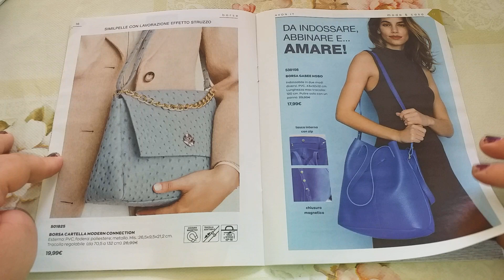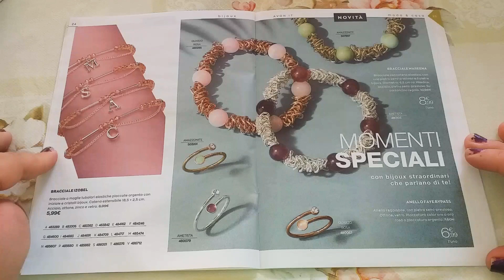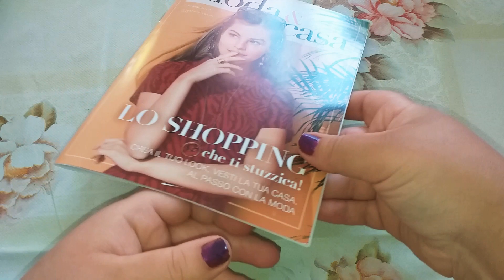Avon moda & casa campagna 7